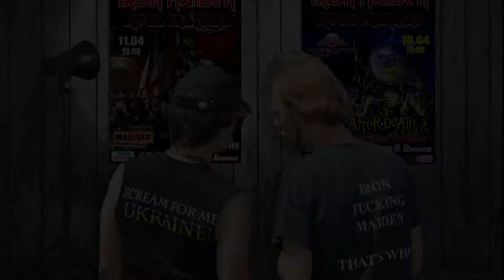Blood Brothers - VLOG #4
You are watching VLOG about Blood Brothers gigs across Ukraine. Today we dedicate our performance in honor of 33th anniversary of Iron Maiden The Number Of The Beast album. We're glad to share our backstage life with You. Greetings from Ukraine.